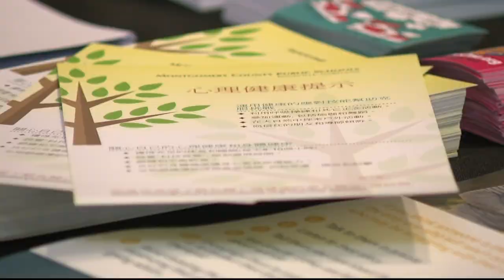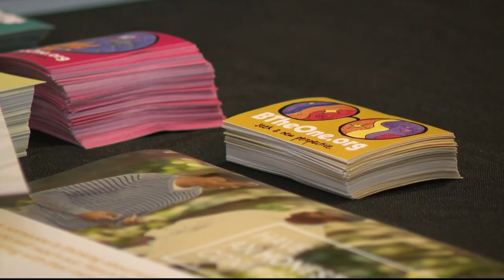"Your Story Matters" mental health event held at Richard Montgomery High School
Organizers of the event say they plan to hold another one in the spring.